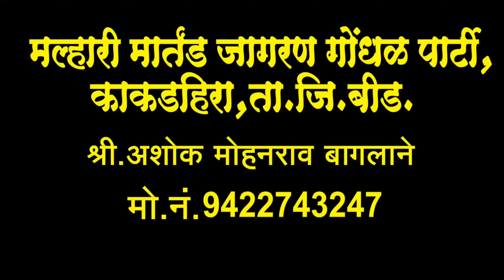पोतराज |आखाड महिन्यात अवतरलीलखाबाई | akhand mehnat Avatar Lilakhabai | पोतराज मेळा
आखाडाच्या महिन्यात अवतरली लखाबाई | पोतराज मिळाला जत्रेला | आवडल्यास सबस्क्राईब करा बेल आयकॉनला क्लिक करा |

मल्हारी मार्तंड जागरण गोंधळ पार्टी काकडहीरा | तालुका जिल्हा बीड | जागरण गोंधळ कार्यक्रम करण्यासाठी बुकिंग नंबर- 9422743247

malhari martand Jagran Gondal party kakadhira | taluka jilla Beed Jagran Gondal karykram Sathi booking number of mo no -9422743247

akhada  mahineth Avatarli lakhabai
malhari martand Jagran party kakadhira
Ashok Baglane Jagran Gondal party kakadhira
Jagran Gondal
Ashok baglane
meri Bahu potraj
potraj Mela
lakhabai chi Yatra nikaali

आखाडा च्या महिन्यात अवतरली लखाबाई
मल्हारी मार्तंड जागरण गोंधळ पार्टी काकडहीरा
अशोक बागलाने जागरण गोंधळ पार्टी काकड हिरा
जागरण गोंधळ
अशोक बागलाने
मरी भाऊ पोतराज
निघाली लखाबाई ची यात्रा